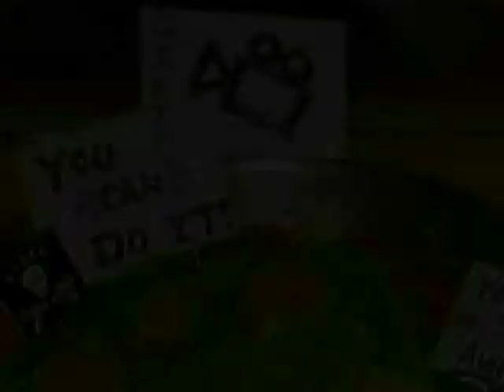LHC Scientist at CERN FREAKS OUT! Black Hole Ultra run style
Dr. Bob Bosun has worked on the Large Hadron Collider for two decades and began to go nuts. His escape was to do an ultra run on the North Shore of BC. Hallucinations follow before he meets an ironic fate. big bang ion collision apocalypse doomsday black hole GIFTS Film Galiano Island. Is There A Spider In There Productions Tim Chan Griffin Lea Susan Hunt Kerry Ward